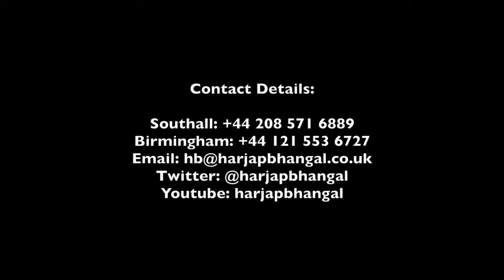Legal Solutions with Harjap Singh Bhangal 08 03 19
Join UK Immigration Lawyer Harjap Singh Bhangal as he answers your UK immigration related questions live on air.